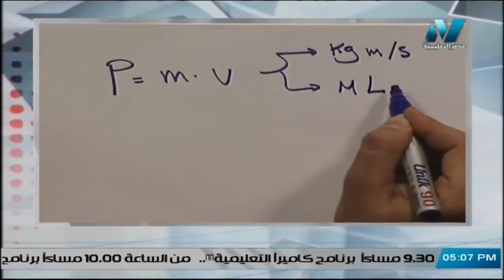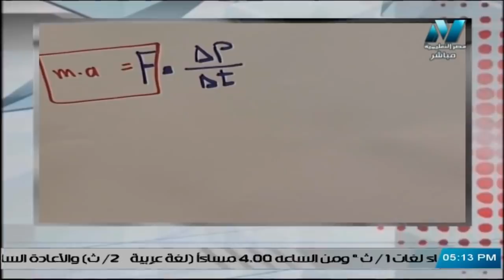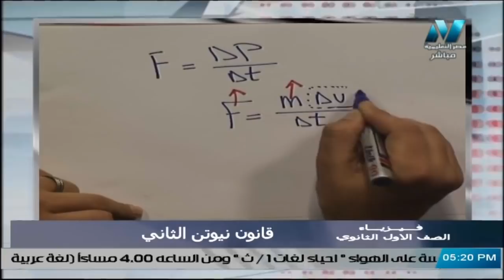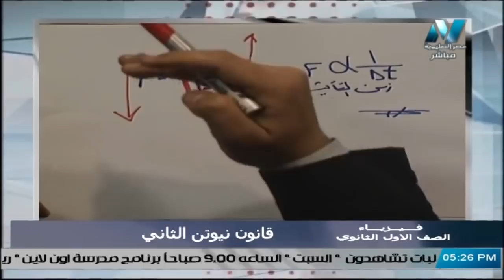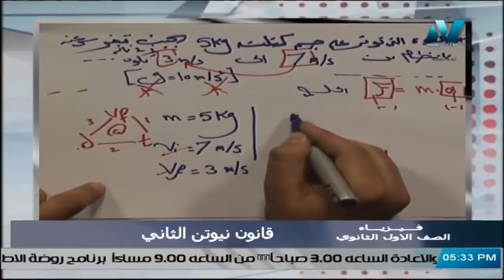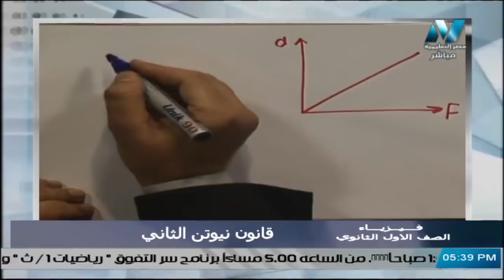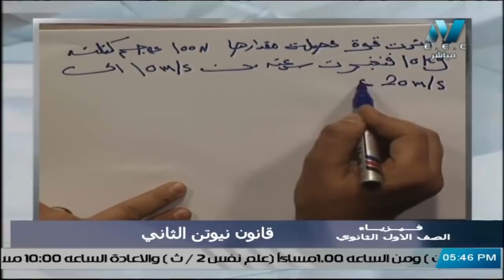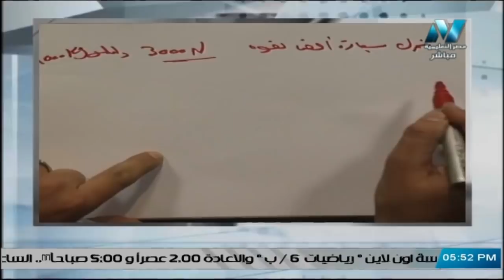فيزياء للصف الأول الثانوي 2021 ( ترم 2 ) الحلقة 2 - قانون نيوتن الثاني